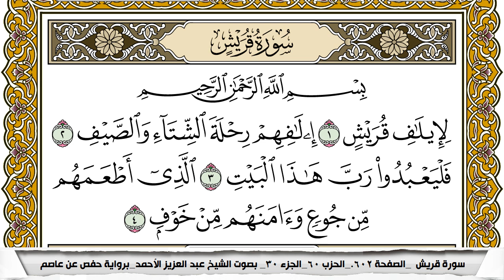سورة قريش مكتوبة عبد العزيز الاحمد برواية حفص عن عاصم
KonoozAlhuda
konoozalhuda
konooz
Konooz Alhuda
كنوز الهدى,
كنوز الهدي,
كنوز,
الهدى,
الهدي,